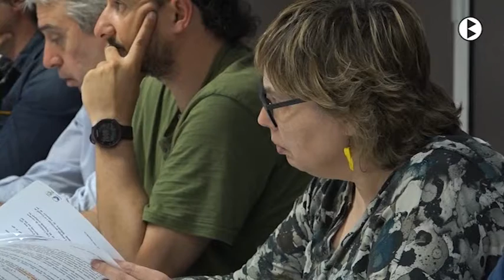BN 26 04 2018 El Consell Comarcal aprova com deixar diners als ajuntaments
El ple del Consell Comarcal del Berguedà va aprovar ahir les bases de la convocatòria d’ajuts destinats a deixar diners als ajuntaments de la comarca. La partida és d’un milió d’euros i el topall per ajuts és de 50.000 euros